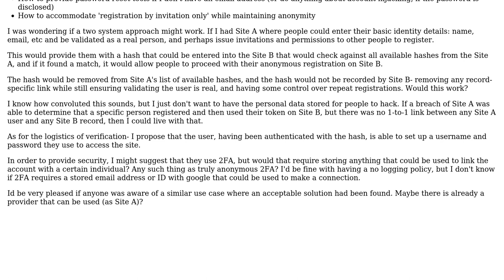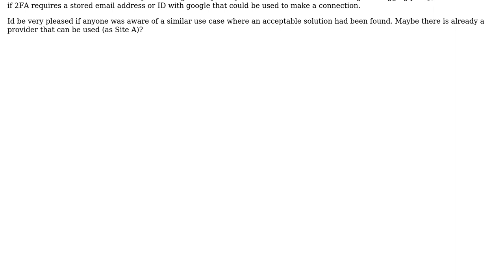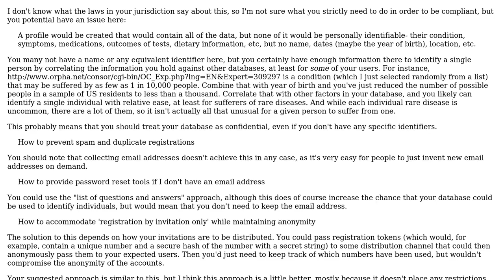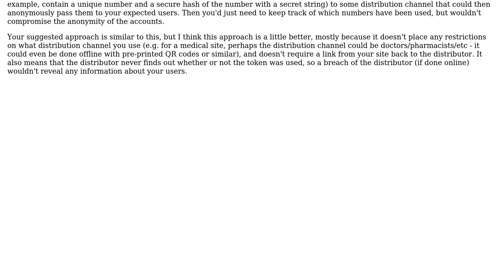How can I authenticate/approve a user and still maintain anonymity in a web application?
Software Engineering: How can I authenticate/approve a user and still maintain anonymity in a web application?

With thanks & praise to God, and with thanks to the many people who have made this project possible! | Content (except music & images) licensed under CC BY-SA | Music | Images & others | With thanks to user Mr Zach user Jules user Billal Begueradj user Andy Hickey and the Stack Exchange Network Trademarks are property of their respective owners. You are responsible for your own actions.